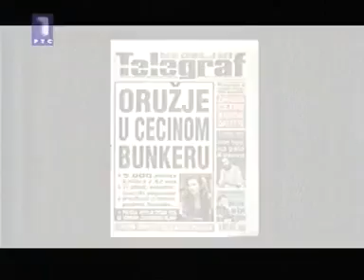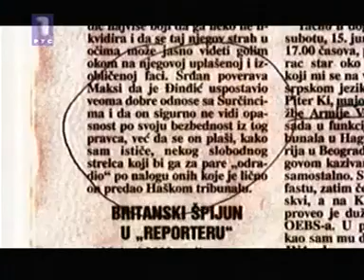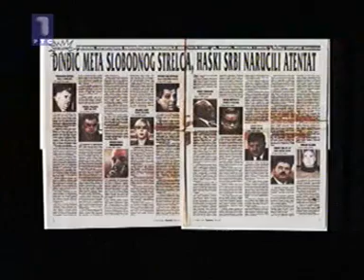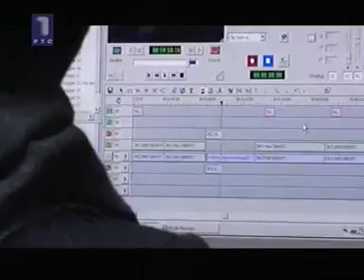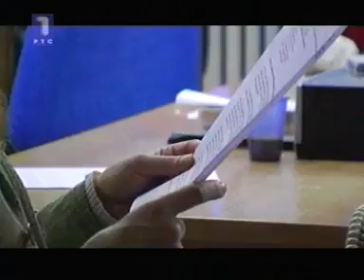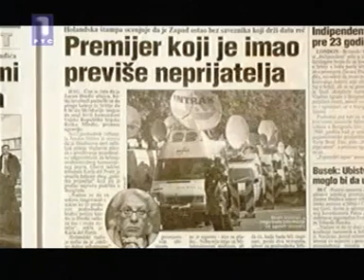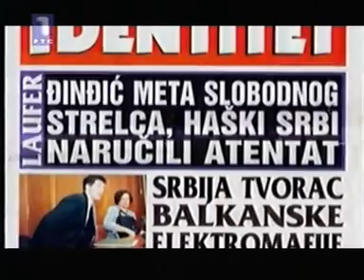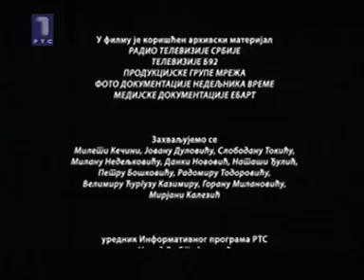RTS 1 - Atentat na Đinđića - medijska pozadina (12.03.2010.) (4:3)